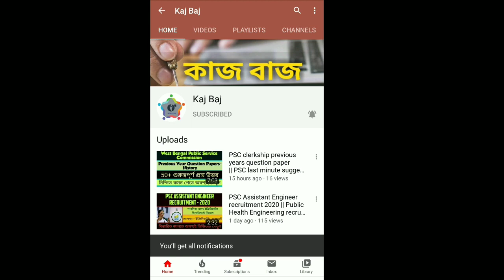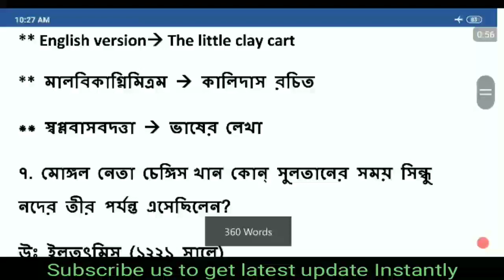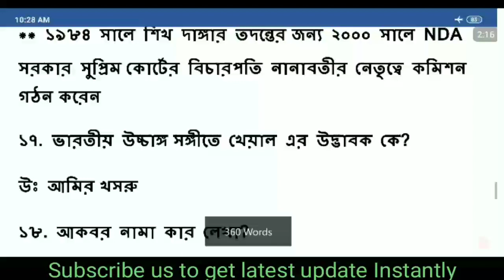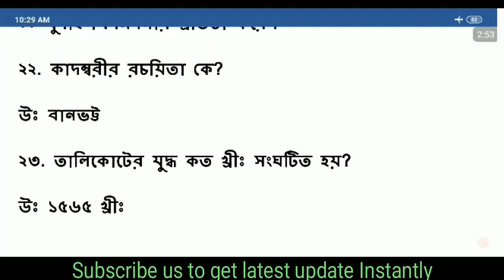WBPSC MISCELLANEOUS PREVIOUS YEARS QUESTION PAPERS | HISTORY PART-3 (2000-2019) | পিএসসি মিসলেনিয়াস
Join our telegram to get pdf -

History pt 1

History pt 2

Simplification pt 1

repeating decimal পৌনঃপুনিক -

psc miscellaneous 2020 exam,
miscellaneous examination 2020 preparation,
miscellaneous exam 2020 admit card,
miscellaneous examination 2020 date,
psc miscellaneous examination last year question,